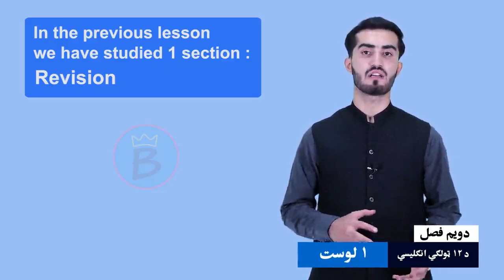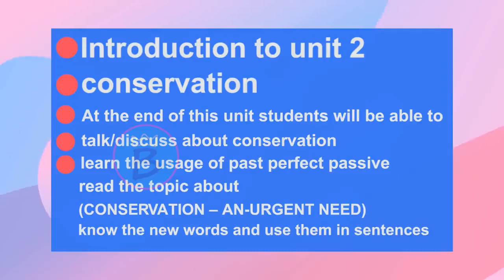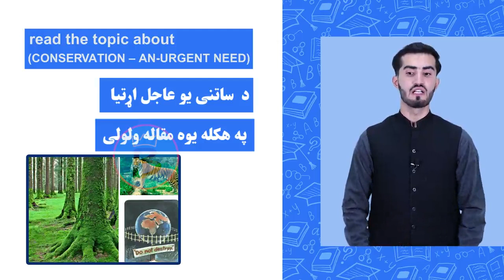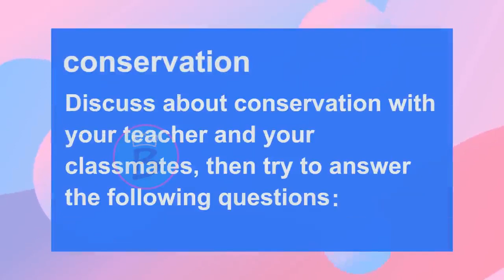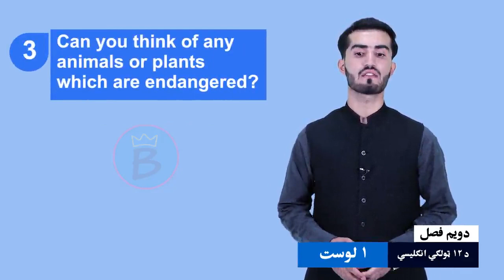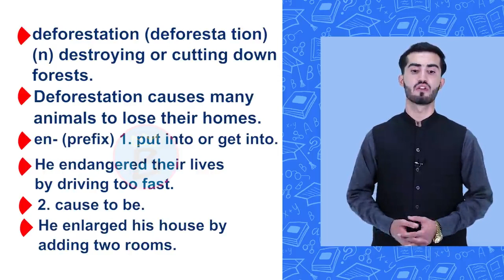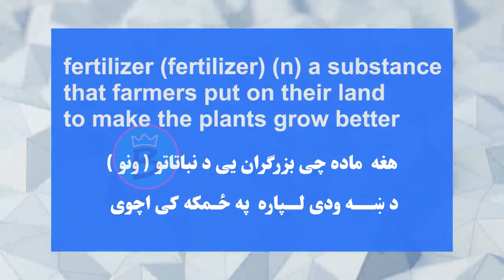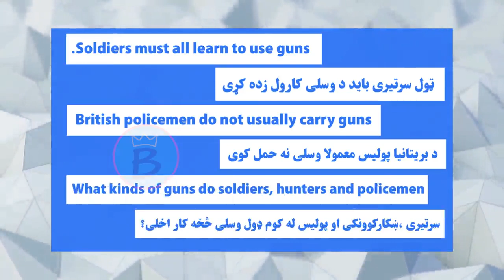انګلیسي ټولګی ۱۲ | دویم څپرکی | لوست ۱ | Introduction, discussion and word study